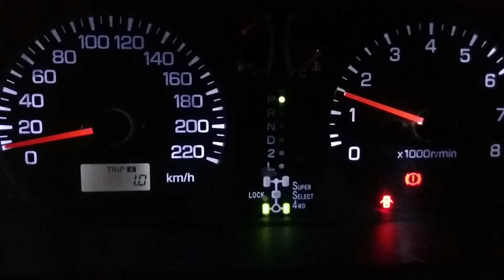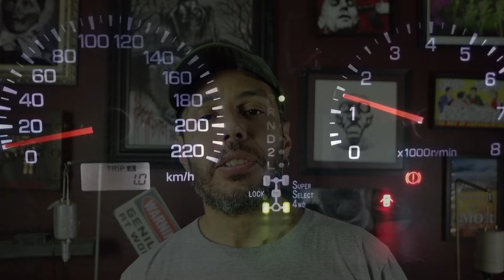Problemas Comuns na Pajero TR4 - Parte 1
Participe das nossas Ações entre Amigos.

6 problemas mais comuns na Pajero TR4, que se você ainda não teve, terá em algum momento.

00:00 - Introdução
00:35 - Alavanca do 4X4 travada
01:43 - Vibração no carro em marcha lenta
02:30 - Traseira balançando em alta velocidade
03:18 - Luzes da tração no painel piscando
04:34 - Batida seca na suspensão traseira
05:42 - Botão de Overdrive

Quer ficar por dentro de tudo que está rolando? Dicas, promoções e avisos de novos vídeos? Entre para o nosso Grupo do Whatsapp

Nossos parceiros:

MundiParts
Auto Peças Especializada em Mitsubishi e Suzuki
Av. Eliseu de Almeida, 319 - Butantã - São Paulo/SP